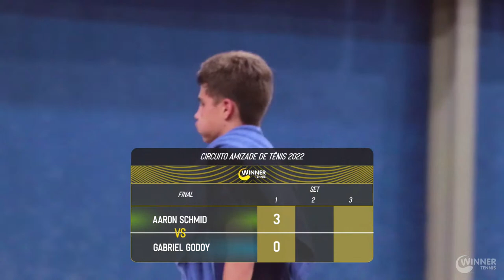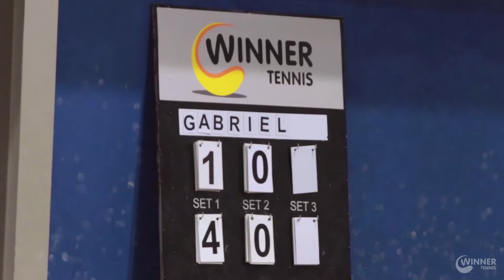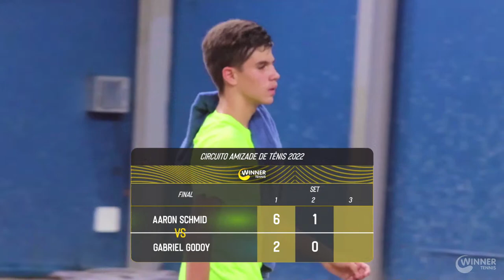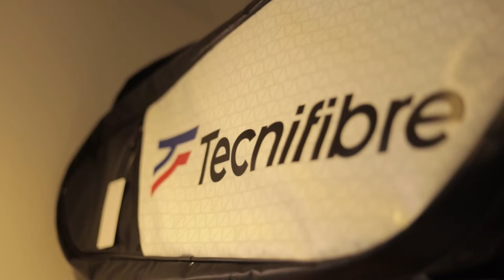FINAL CIRCUITO AMIZADE 2022: AARON SCHMID X GABRIEL GODOY | 1ª ETAPA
Realização:
BJ Films: @bjfilms.ofc

Apoio:
Beni Video: @benivideoichu